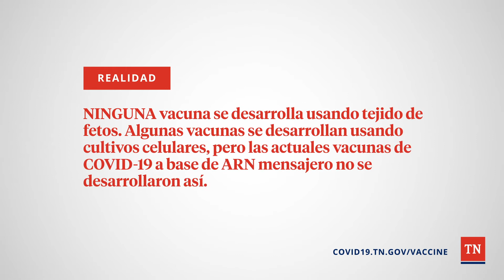Vacuna COVID-19 Realidad versus ficción: No se utilizó tejido fetal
Las vacunas COVID-19 están aquí en Tennessee. Estamos ayudando a separar la realidad de la ficción. Para obtener más información sobre las vacunas COVID-19 en Tennessee, visite covid19.tn.gov/vaccine.